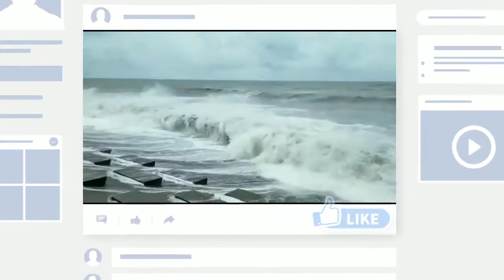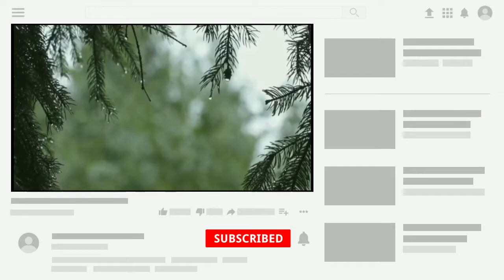alipur abhawa daftar | আজকের আবহাওয়ার খবর | 1st december weather of kolkata | bengal job care